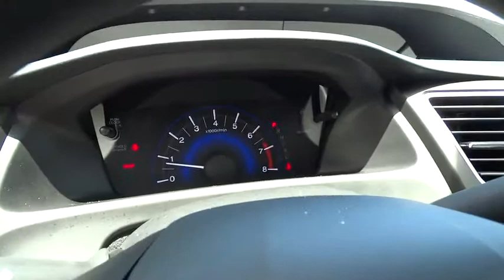2015 HONDA CIVIC Redding, Eureka, Red Bluff, Northern California, Sacramento, CA 15H965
2015 HONDA CIVIC